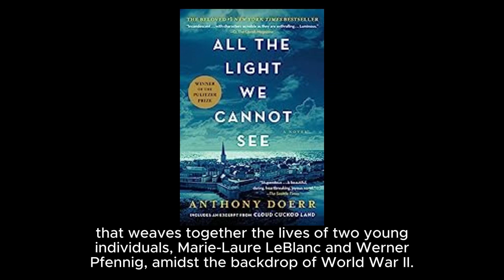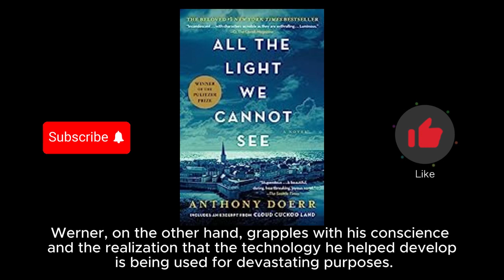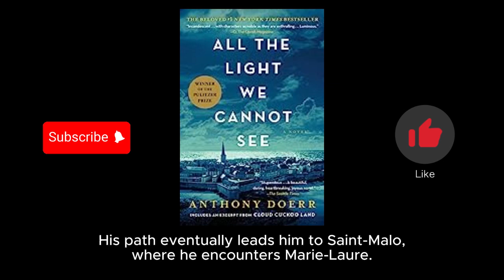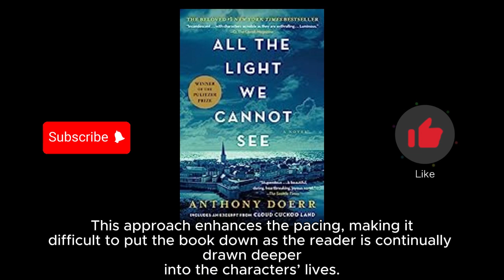All The Light We Cannot See - Book Summary - Anthony Boerr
Comprehensive book summary for All The Light We Cannot See by Anthony Boerr. Seven minutes book summary for this top seller book/novel. I highly recommend this novel to anyone that wants a great novel to read.